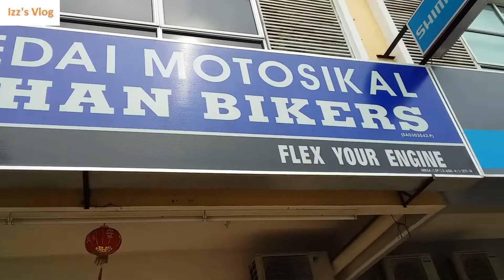Choosing new set of rubber for my Z250. Corsa R93 replacement project...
Enough with cheap tires... Time to get something decent for track day practice...